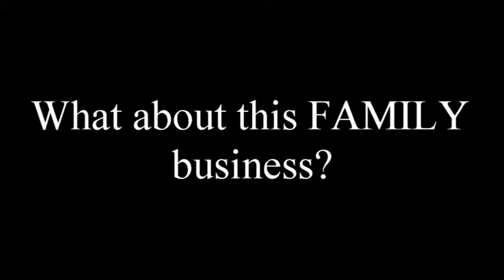Eventualities - a Family Business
Diana Polsgrove, CEO and founder of Eventualities, tells stories of the family side f business.  Eventualities is a full-service event planning & production company based in Louisville, KY.